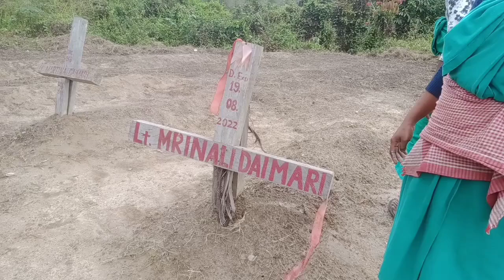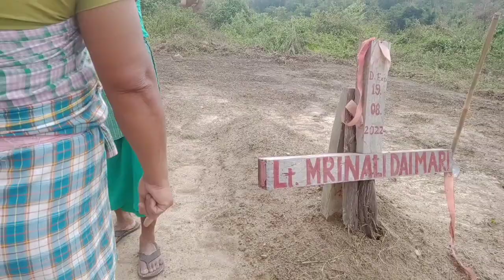Mankhor Saliyao (Gwthwi Sali)|| A Nita Daimari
Mankhor Saliyao( Gwthwi Sali)